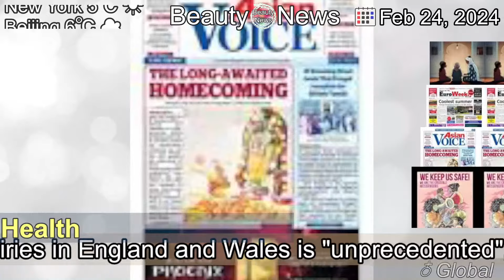[Latest]Illegal abortion investigations rising, BBC told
[Contents]
The increase in police inquiries in England and Wales is "unprecedented", an abortion provider says.